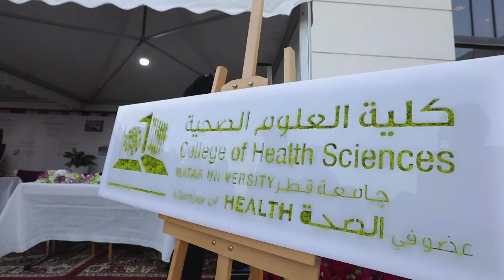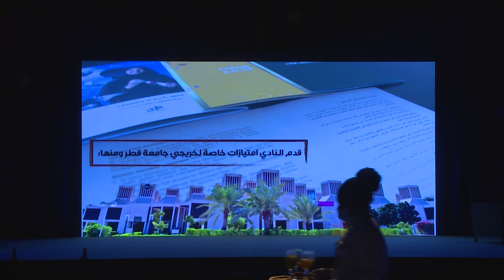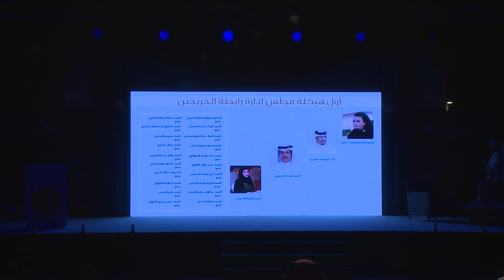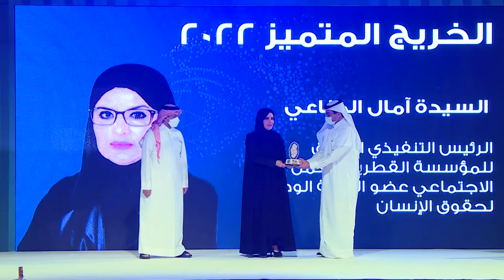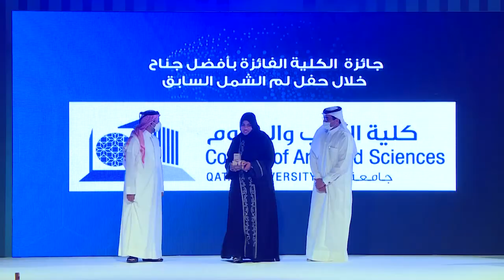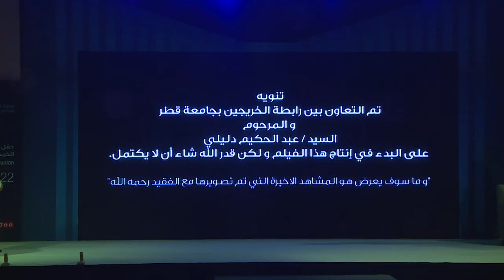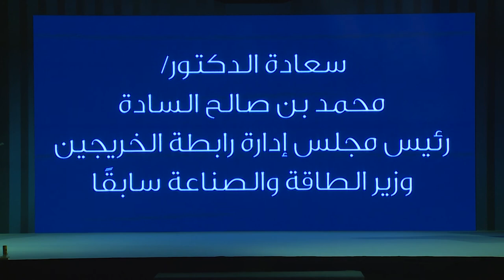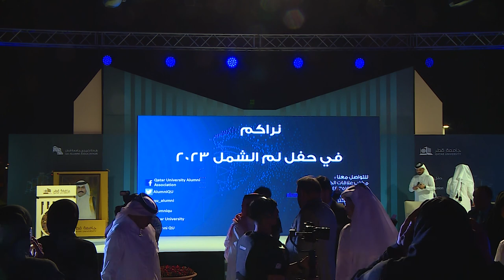QU Alumni Reunion 2022 - حـفـل لـم شمل خريجي جامعة قطر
The Alumni Reunion gathering is one of QU's yearly events which aim to reconnect alumni with their alma mater, and represents an effective link between the wonderful past and the bright present. It is the bridge of potential that Qatar University has pledged to keep open for its graduates, reconnecting many old friends and colleagues, and bringing them back to campus for networking, communication and entertainment.

يعد هذا اللقاء تجمعا سنوياً أصبح تقليداً من تقاليد جامعة قطر، ويهدف لإعادة تواصل الخريج بجامعته الأم وهو يمثل حلقة الوصل بين الماضي الجميل والحاضر المشرق والرابط الفعال بين الخريجين وبين الجامعة وحضور نماذج يحتذى بها من الخريجين، كما أنه يمثل جسر العطاء الذي تعهدت جامعة قطر بمده بينها وبين أبنائها ، وذلك عن طريق اجتماع زملاء الدراسة بعد سنوات الانقطاع في احتفالية جامعية تلم شملهم لاسترجاع روح الفخر والأخوة والولاء وإعادة تواصلهم بالحرم الجامعي.